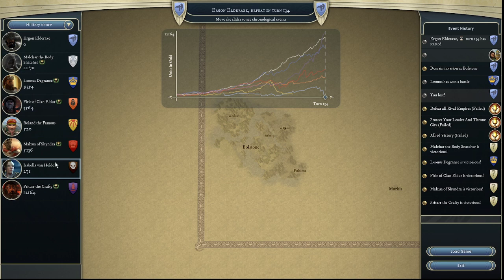Pest Control - Age Of Wonders III - Elderaxe Scenario - Season 1 Episode 4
Welcome to Age Of Wonders III. This is Resource and Tile Turned Base strategy game.